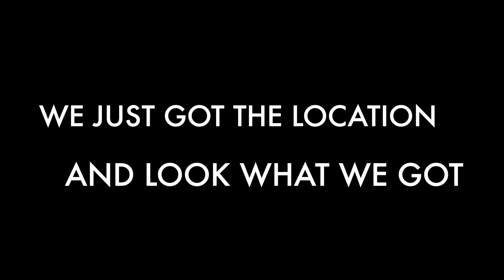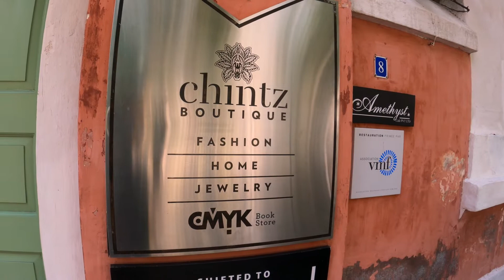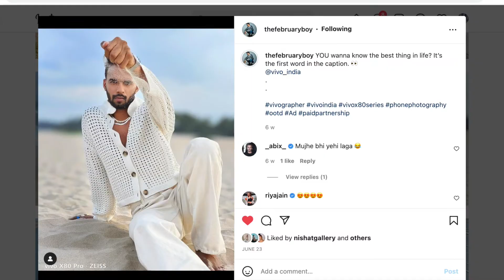AMAZING ICED AMERICANO IN PONDICHERRY | COROMANDEL CAFE | LE PONDY BEACH RESORT | LIFESTYLE VLOG-3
I'm just doing fashion photography of Shakti Singh Yadav bhaiya in Pondicherry with the help of VIVO X80 phone. Got some amazing location with crazy shots. checkout those shots in this video. and after that we went to Coromandel cafe ,  it's a nice cafe with the aesthetic vibe. the majorly architecture made by french persons. you can get amazing black coffee in that cafe and after that we went to beautiful resort LE PONDY. checkout the whole video for getting that vibe.

Special thanks :- SHAKTI SINGH YADAV ( the best male fashion influencer of INDIA)
Motivated by :- SAMIR SINGH SUKHJOT
Gear i use :  GOPRO 9 BLACK
Edited on :  I MOVIE